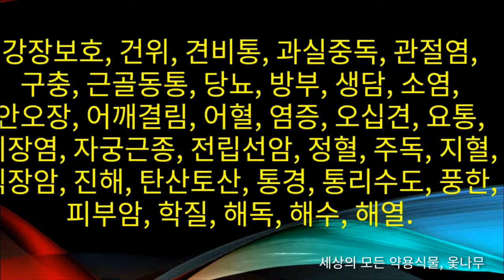옻나무(건칠, 乾漆) 효능...강장보호, 건위, 견비통, 과실중독, 관절염, 구충, 근골동통, 당뇨 등.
무학의 약초 약용식물 이야기, 나구여! muhak